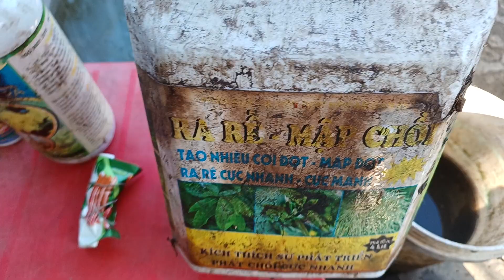Cách Pha Phân Bón Dưỡng Mai Kết Hợp Xanh Lá Mai